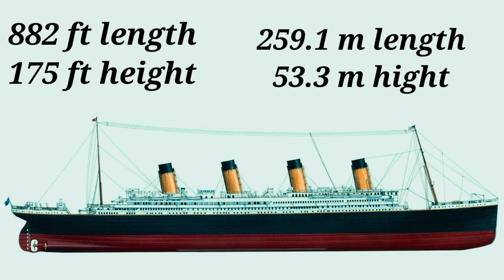Titanic mystery in telugu | Complete story of Titanic | టైటానిక్ పూర్తి కధ | Titanic facts telugu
We are giving credit credits to who are eligible for there's contact thank you